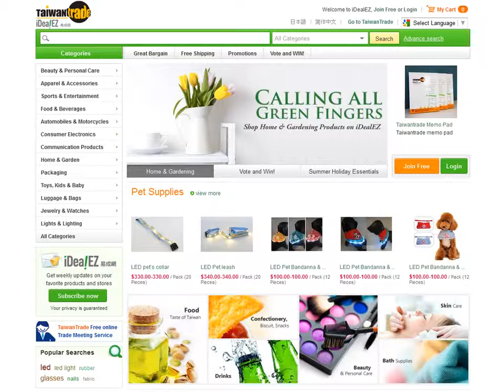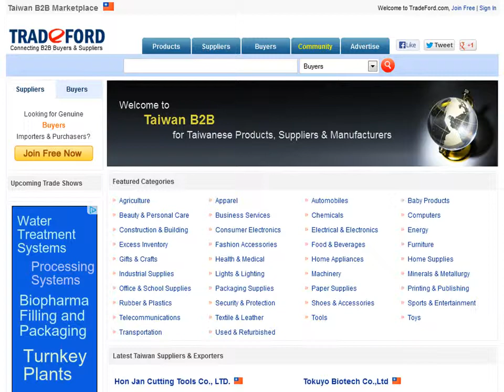Most Popular 10 Taiwan B2B Websites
Taiwan is a popular state in East Asia. It is situated in mainland china and Taipei is the capital city of this country.